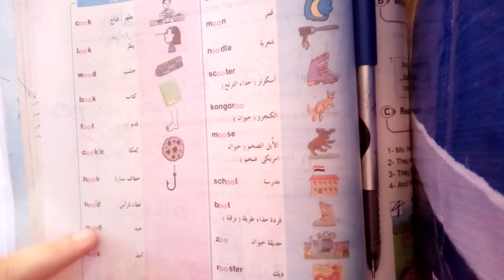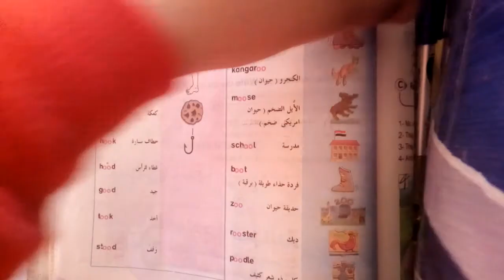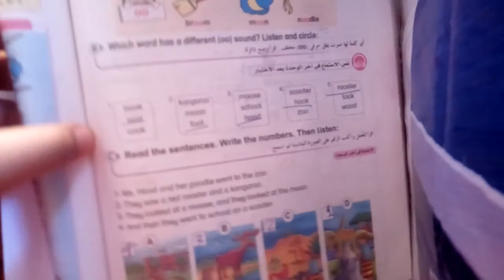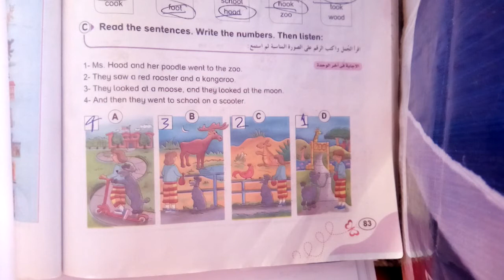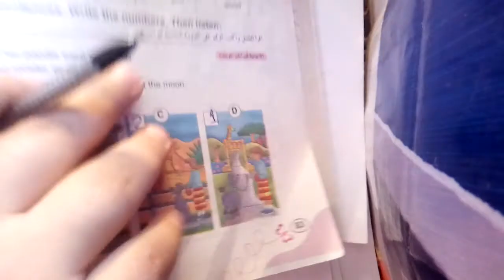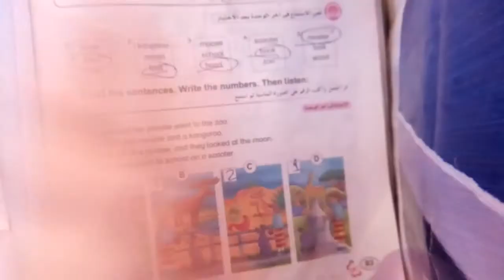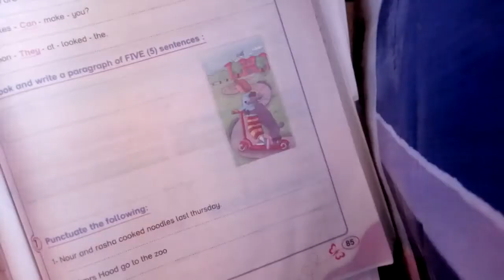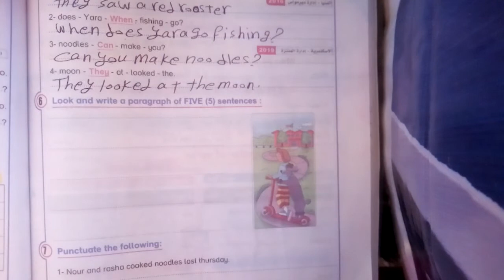شرح وحل الدرس الرابع الوحدة التاسعة لغة انجليزية للصف الخامس الابتدائى 2020